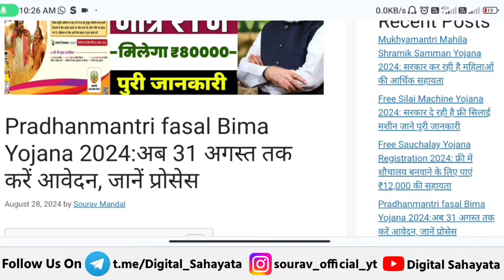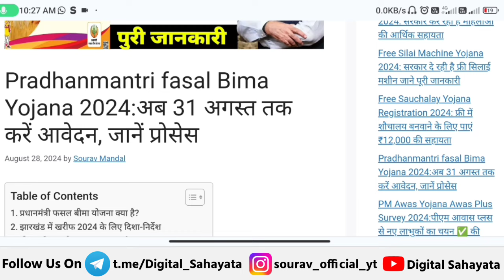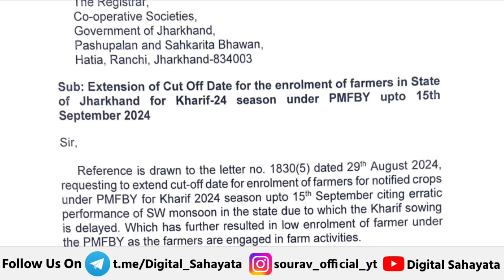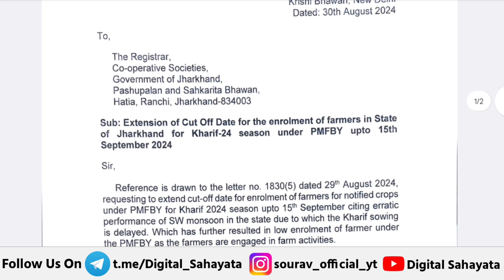🎉 प्रधानमंत्री फसल बीमा योजना 2024 | fasal bima yojana 2024 | fasal bima yojana apply online 2024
● Welcome to our Digital Sahayata YT Channel

Topic Coverd

• fasal bima yojana online apply 2024

• fasal bima yojana kya hai

•  fasal bima list kaise dekhe

•  pm fasal bima yojana list 2024

•  fasal bima yojana jharkhand

•  fasal bima ka paisa kaise check kare

•  fasal bima yojana apply online

•  fasal bima yojana kiya hai 2024

• pm fasal bima yojana online apply

• pmfby

• Pm fasal bima yojana online apply 2024

• mukhyamantri fasal rahat yojana jharkhand

• pmfby online apply

• pradhan mantri fasal bima yojana details

• pradhan mantri fasal bima yojana list kaise
 dekhe

• birsa fasal bima yojana jharkhand